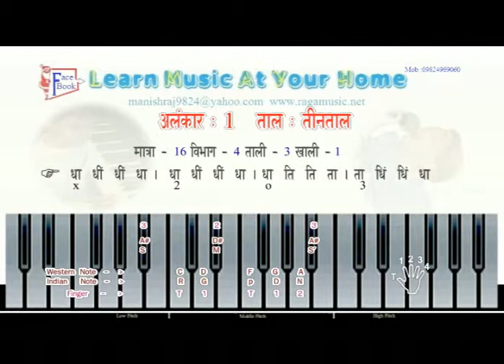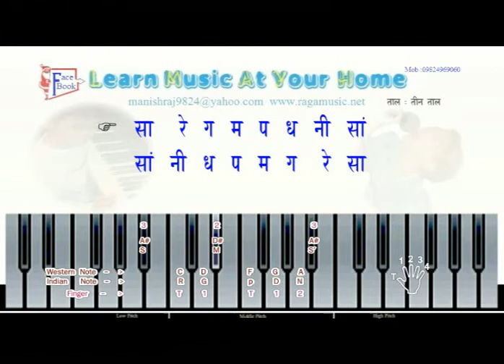Base Of Music " Alankaar " Practice Lessons You Can Learn And Sing Also By Manish Rajyaguru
Sample " Alankaar " Mobile Down Load
Base Of Music " Alankaar " Practice Lessons By Manish Rajyaguru
Total 19 Alankar ... Every Alankaar Key-board And Singing Karaoke Playing 5 Time With Indian Taal Gide Line
DVD Rate 199/ Onaly .!